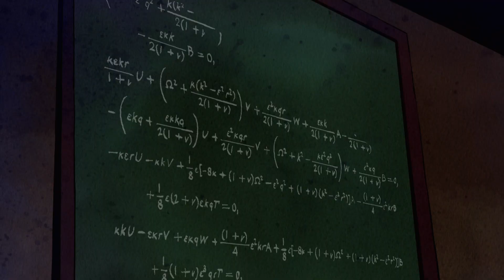Ben 10 | Ben's Funniest Moments | Cartoon Network